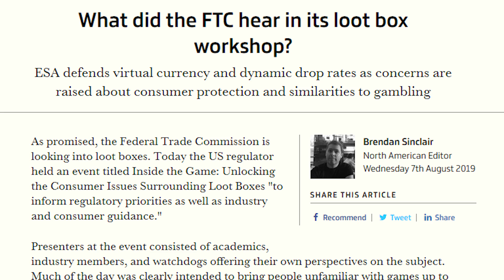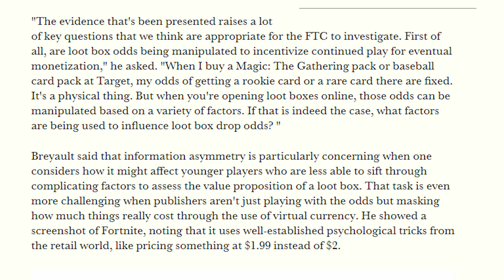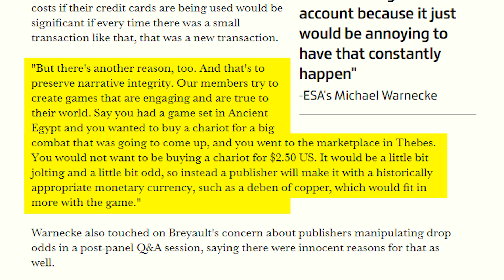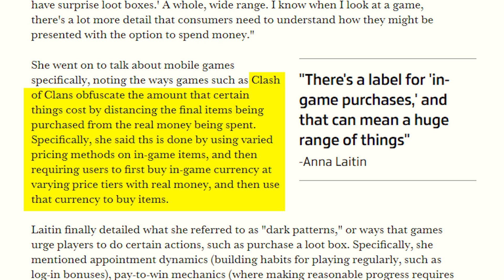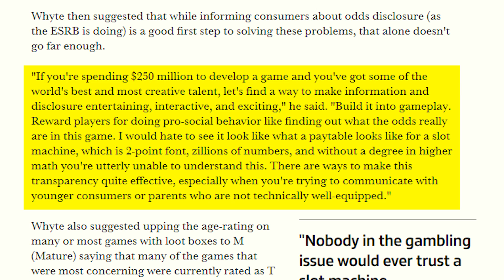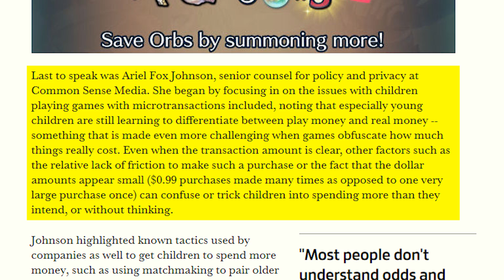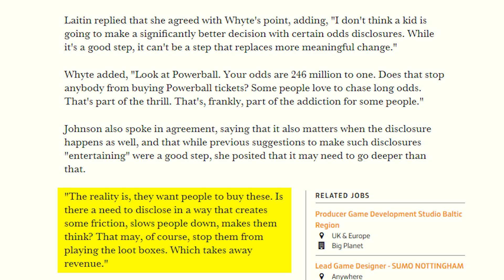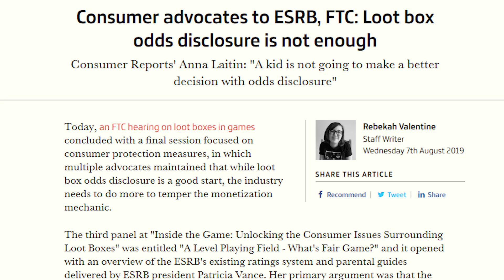Consumer Advocates Crush ESA's Awful Defense Of Loot Boxes During FTC Hearing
TOP PATRONS
[CIPHER]
 - John Nguyen
 - Shaun
[BIG BOSS]
 - Kevin Barnett
 - FreedTerror
 - Michael Shuler
 - Vin Giorgio
 - BobaFett912
[BOSS]
 - Liam
 - Alaryyn
 - Joe Hunt
 - Peter Vrba
 - Time Dragonlord
 - Zach Ansley
 - Jonathan Ball
 - Alex Moretti
 - Michael Redmond
 - Kyle Crawford
 - Mitchell Mason
[LEGENDARY]
 - Patrick Beaulieu
 - Tyler Thompson
 - Michael P. Reid
 - Jake Betts
 - PrismatDragoon
 - Darien Cunningham
 - Mark Taylor
 - Nezzalonius
 - TheBritSniper
 - Theron Webb
 - Abdulaziz al Senaidi
 - Gerardo Andrade
 - Phoenix X Maximus
 - BattleBladeWar